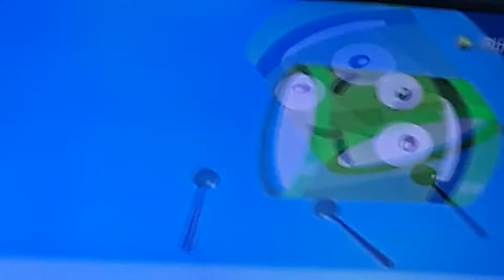1 October 2020